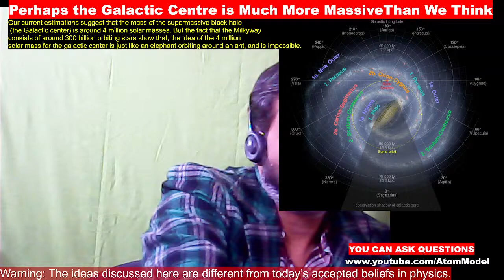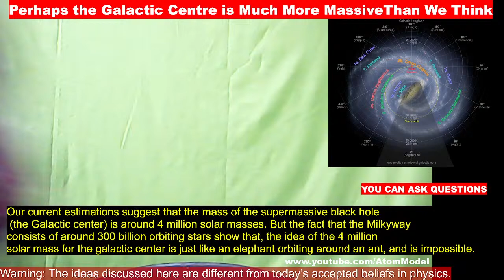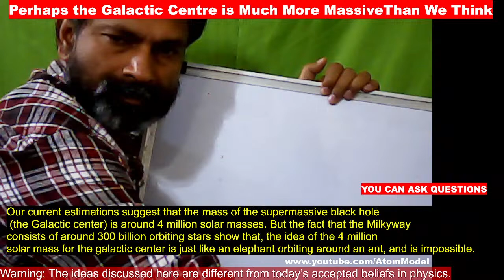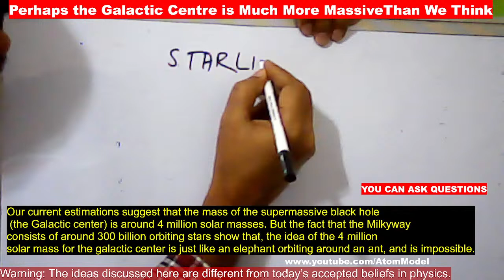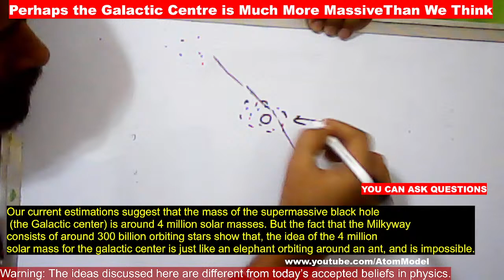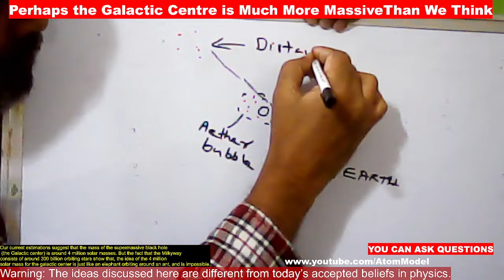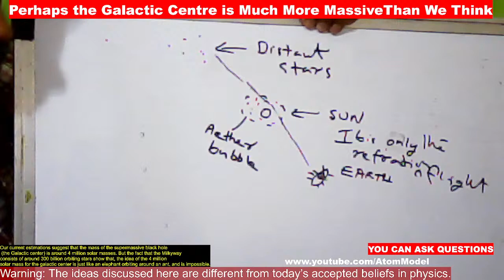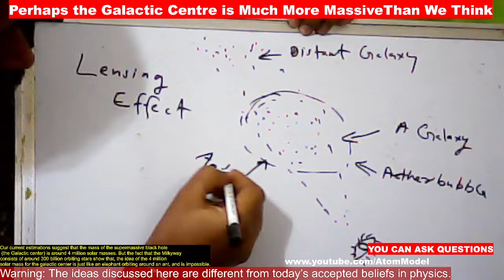Perhaps the Galactic Centre is Much More Massive Than We Think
The center of the Milkyway galaxy may be much more massive than we currently believe. Our current estimations suggest that the mass of the supermassive black hole (the Galactic center) has around 4 million solar masses. But this is like an elephant orbiting around an ant and is impossible.

When Einstein developed his relativistic ideas he completely ignored the possibility of the space-filling Aether.  But my studies suggest that Aether is real and can be experimentally verified. In fact, by just adding Aether into the picture, we can find better, alternative explanations for all phenomena which are explained or predicted by the Theories of Relativity.
Researcher: Joseph George
Warning: The ideas discussed here are different from today’s accepted beliefs in physics.